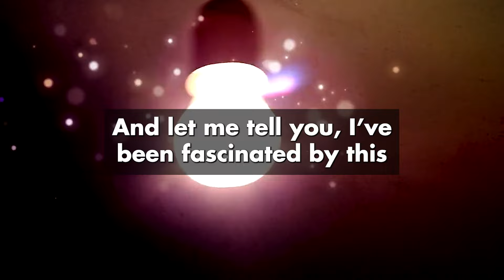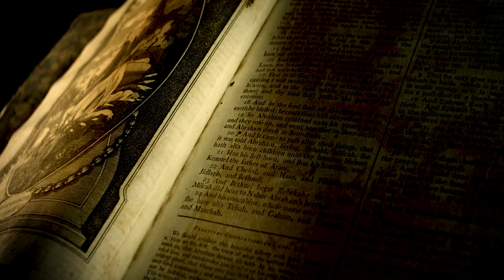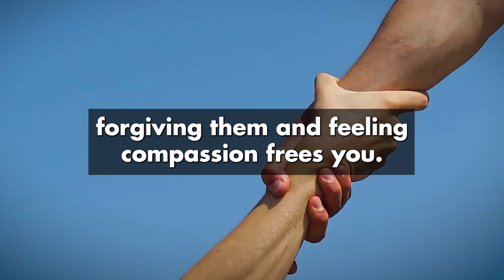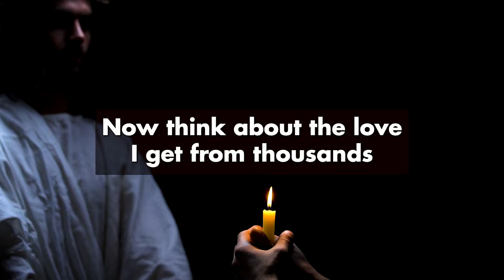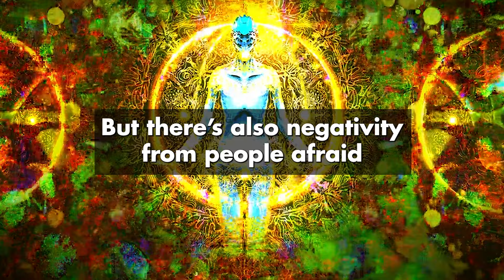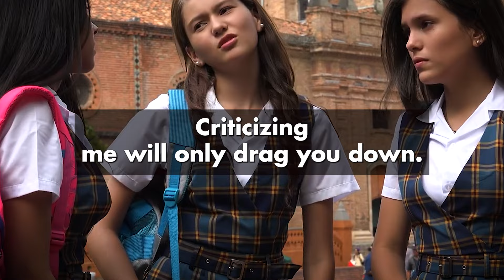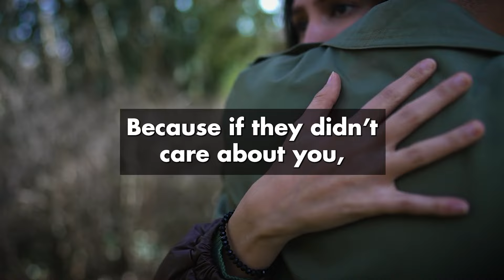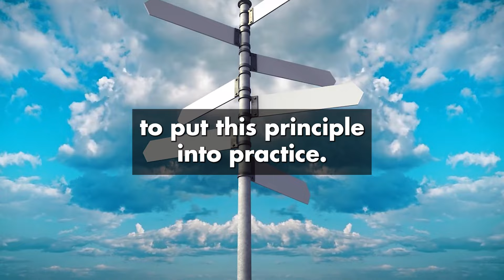This will leave you speechless 🔴 The Secret to Manifesting Abundance As Said By The Bible